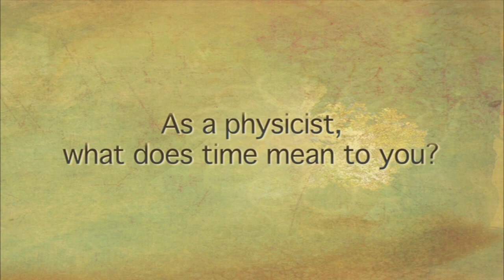Consciousness and time, John Hagelin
John Hagelin describes the concept of time as perceived from different states of consciousness. This video is an excerpt from SAND Anthology Vol. 2.

John Hagelin, Ph.D., is a renowned quantum physicist, science and public policy expert, educator, author, and leading proponent of peace.